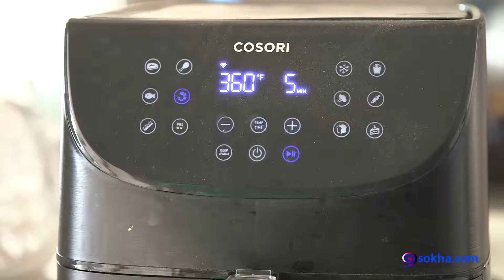ម្ជូរបង្កងអាយុ ៣១ ថ្ងៃ នឹងកកូរ ១៩ ថ្ងៃ - ភាគ ៣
តើរស់ជាតិអាហារអាយុ ៣១ ថ្ងៃយ៉ាងណាដែរ?
វីឌីអូ១នេះ   យើងហ្នឹងស្វែងយល់វាខ្លួនឯង។

ក្រោមជាតារាងវីឌិអូអាហារទូទៅ.